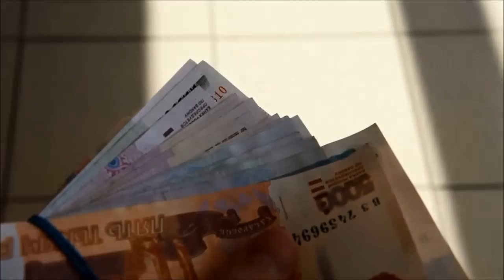КАК СНИМАЛИ КЛИП "ИДИ ИЛИ УМРИ" | Thirty Seconds To Mars - Do Or Die